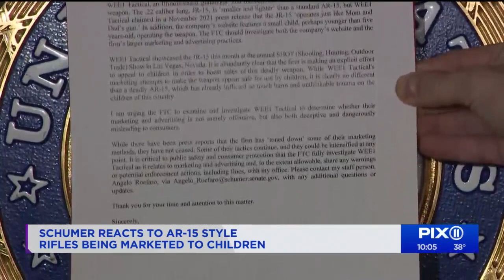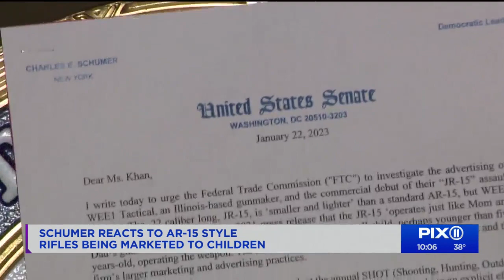AR-15 style rifles being marketed to kids: Schumer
Sen. Chuck Schumer on Sunday criticized AR-15 style rifles that he described as being marketed toward children.